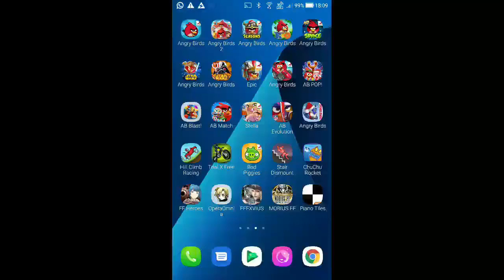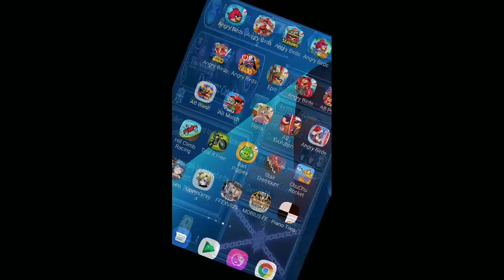DFFOO - The Sneering Demon: Catalyst - Fire & Ice's Chasm [1 Turn, Score: 1,008,021]